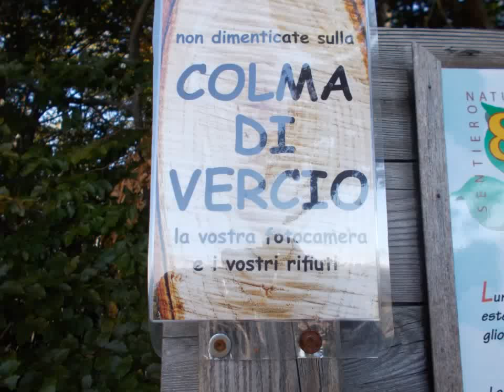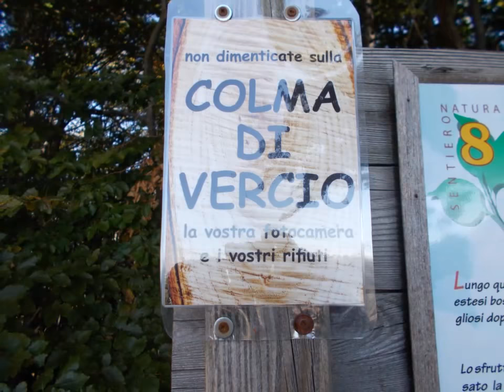403- Cima Mergozzoni 1384 m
Bella cima lungo il percorso per la Cima di Corte Lorenzo. Sospesa tra Ossola e Valgrande e che normalmente si aggira sul versante Valgrande.